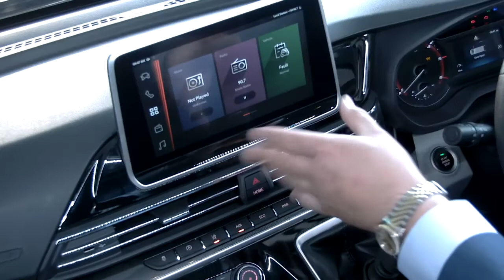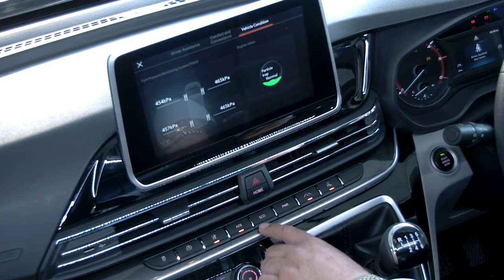Virtual Launch - MAXUS 2020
Adopting the Harris Group core values of New Thinking and Innovation, we were proud to virtually launch the new MAXUS brand and new range of vehicles and electric vehicles.

Maxus is one of several well-known brands under the parent company SAIC, based in China. After acquiring LDV in 2010, SAIC manufactured these LCVs under the MAXUS moniker for the home market in China and select left-hand drive markets in Europe such as Spain, Belgium and The Netherlands. Then in April 2020, LDV rebranded as MAXUS across right-hand drive Europe, consolidating the brand’s presence across Europe, China and beyond. The Maxus brand continues to represent outstanding performance, high efficiency and superb reliability across its range of vehicles.

The company has a number of well-known brands within its portfolio including the acclaimed MAXUS range of LCV’s. With a bright future ahead, SAIC’s vision is to continue to build an innovative, globally-recognised company that pioneers the future of the automotive industry, actively promoting new energy vehicles.